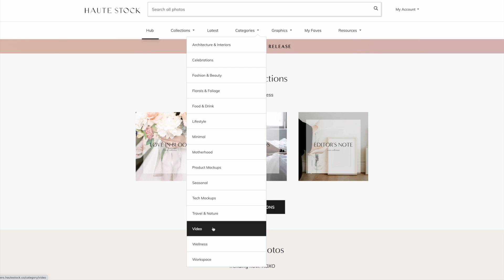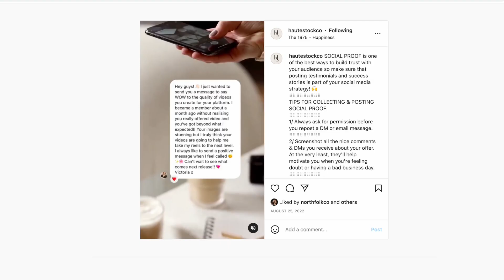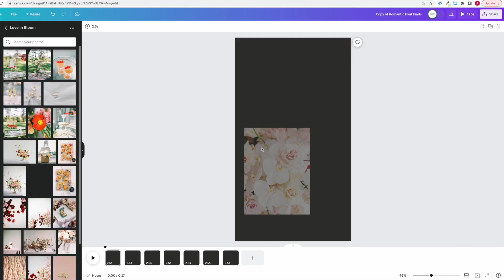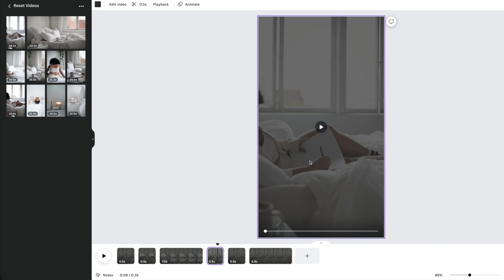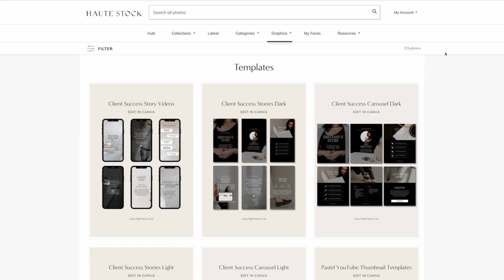Low Effort Instagram Reels Ideas in 2023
Ashley, our graphic designer, shares 5 ways to create high-impact Reels for entrepreneurs.

Instagram Reels are important to include in your social media marketing strategy as small business. Reels will help you get in front of a new audience and engage your current followers, AND they don’t have to take you a ton of time.